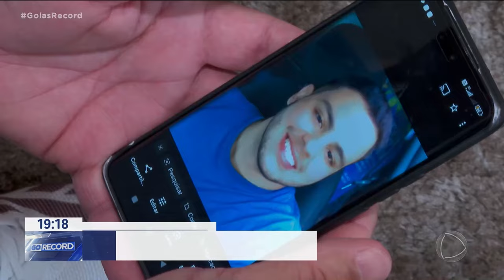RACHA DA T-9: DEFESA ENTRA COM RECURSO E ANULA DECISÃO DE JURI